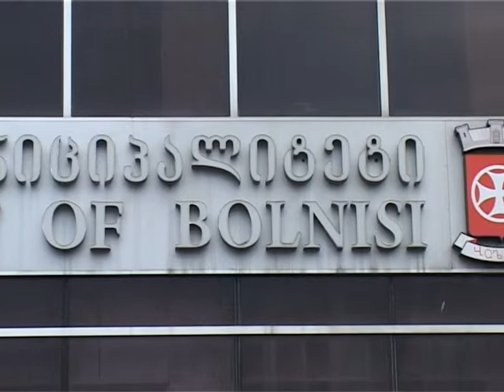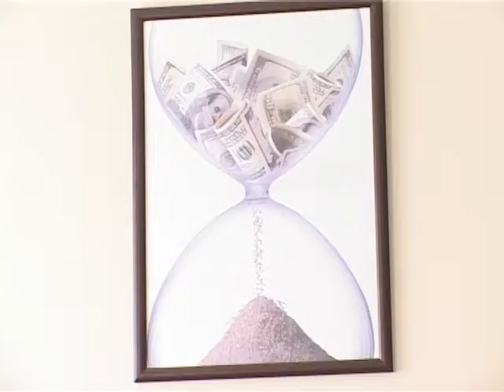24 06 avi4 xelfasebi ivnisis tveshi droulad darigdeba